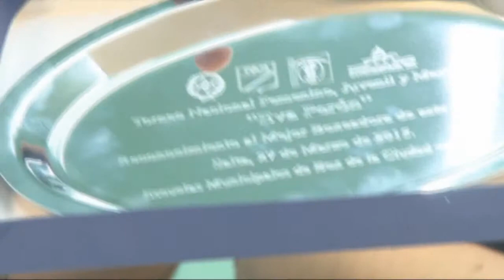NOS VISITARON RAUL Y ROMINA GUICHAPANI, CAMPEONA NACIONAL DE BOXEO FEMENINO